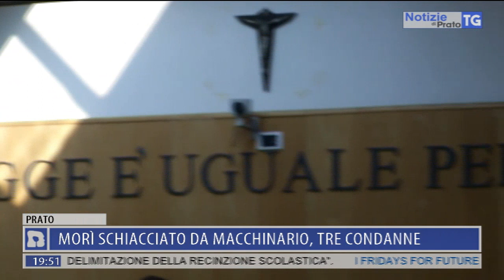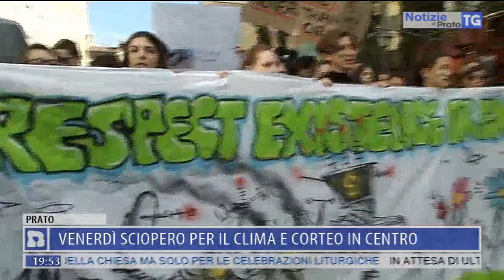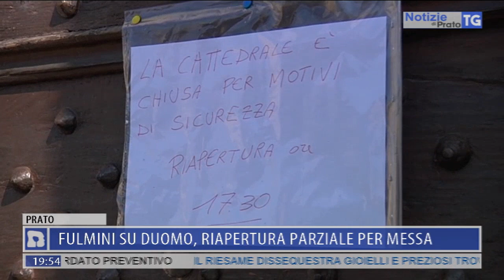2019-09-24 NOTIZIE DI PRATO TG ORE 19.45